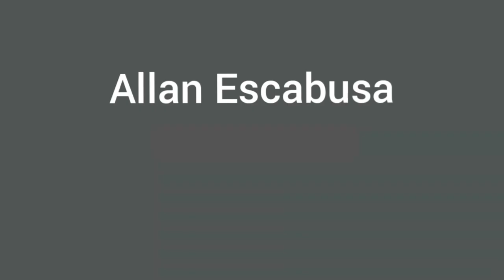SPARRING SESSION No Pain No Gain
Fighters: Jemerito Sosoban Jr. vs. Jerry Perez Jr.

PAGES:
1.) Lanz Movies Music Photos and Games
2.) Mindanao Doce Pares Society Inc.